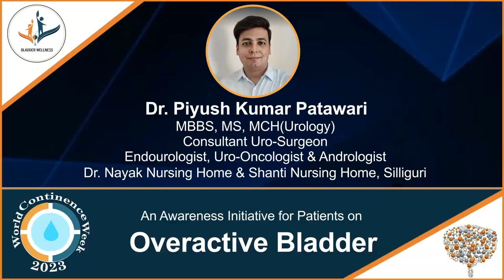Treatments of Overactive Bladder | Dr. Piyush Kumar Patawari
An awareness initiative for patients on Overactive Bladder by Dr. Piyush Kumar Patawari.